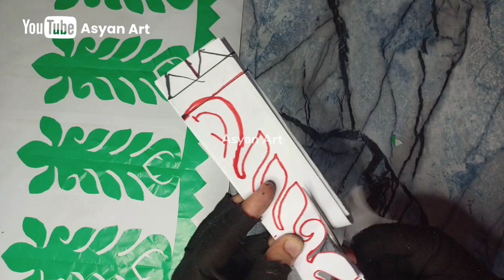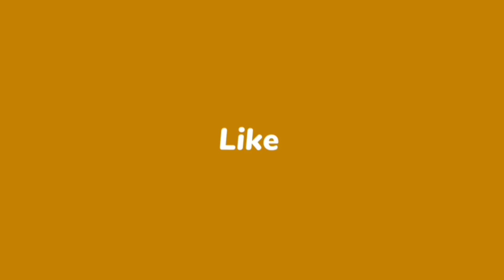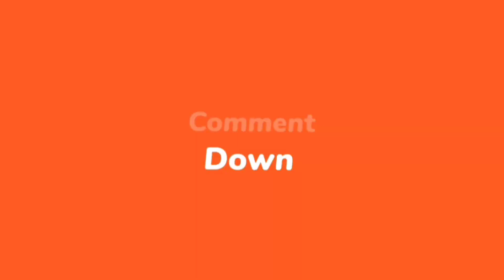applic new design drafting and cutting in pashto|Asyan Art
applic
aplic
aplic work
applic design
applic ka design
applic work
unique ideas with applic
aplic design
applic banane ka tarika
aplic work design
aplic cutting
aplic work dress
applic work tutorial
aplic banana
applic cutting
new applic
aplic katna
applic tukk
applic ideas
applic motif
aplic work designs
applic designs
applic wale gale
applic for ralli
new applic ideas
applic border cutting design
aplic work cuttingpatch work
patch work embriodery
patch work design
applic work design cutting and stitching
applic work designs
applic ka design
applic basic tutorial
applic work class
applic embriodery
applic for beginners
how to make a applic
applique tutorial
applique work embriodery design
applique with embriodery machine
what is applique embriodery
embriodery applique tutorial
applique work design cutting simple
embriodery art tutorial
embriodery applique tutorial